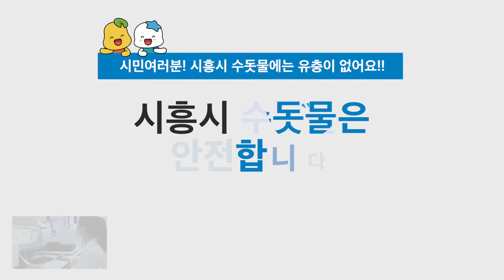시흥시 수돗물은 안전합니다 :-)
시민여러분! 시흥시 수돗물에는 유충이 없어요!